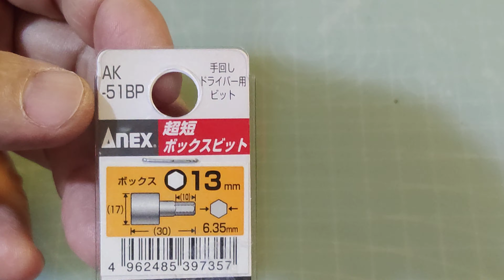V.223 ANEX AK-51BP 13MM SHORT SOCKET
ANEX ak-51BP 13mm
SHORT socket